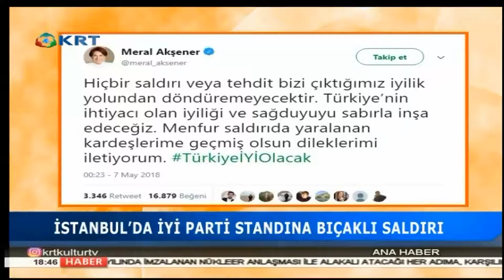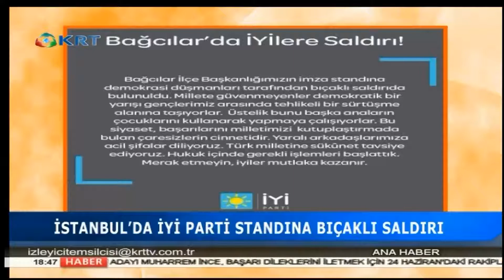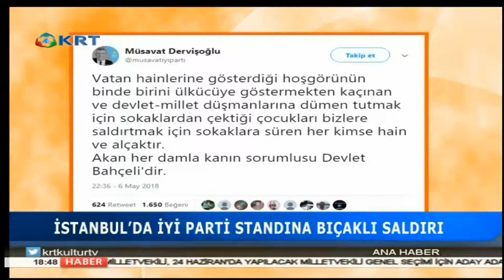KRT Ana Haber - Gökhan GÜLBASAR - 7 Mayıs 2018 - KRT TV